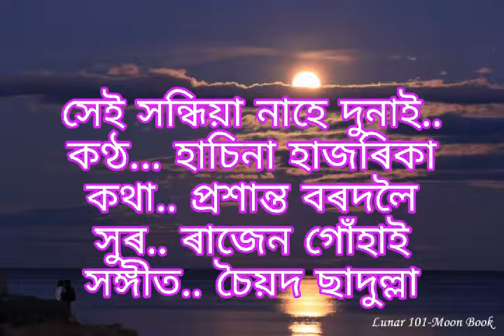Xei xondhiya nahe dunai..... Hasina Hazarika.. Lyrics.. Prasanta Bordoloi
সেই সন্ধিয়া নাহে দুনাই.

কণ্ঠ. হাচিনা হাজৰিকা
গীতিকাৰ. প্ৰশান্ত বৰদলৈ
সুৰকাৰ. ৰাজেন গোঁহাই
সঙ্গীত. চৈয়দ ছাদুল্লা

Accompanied by "The Quivers" band..